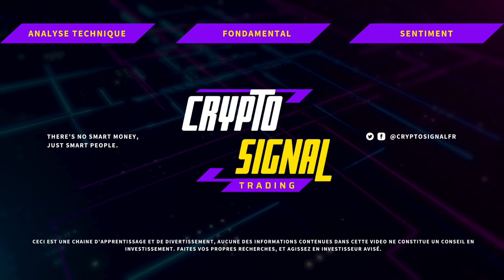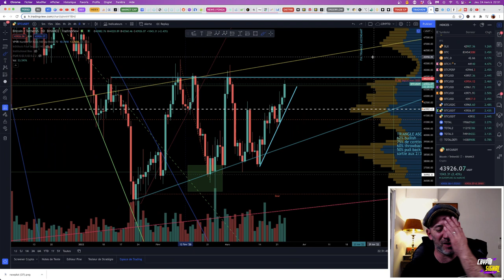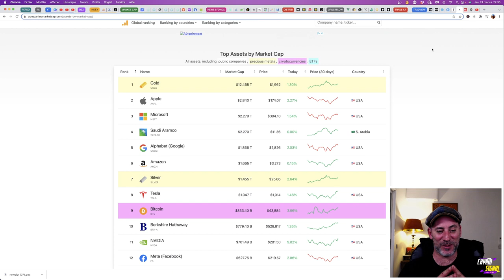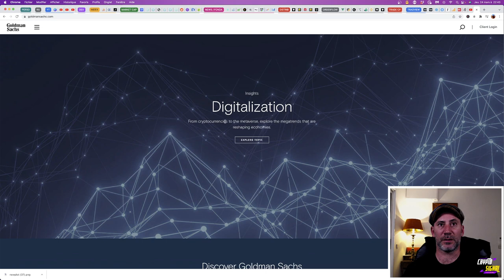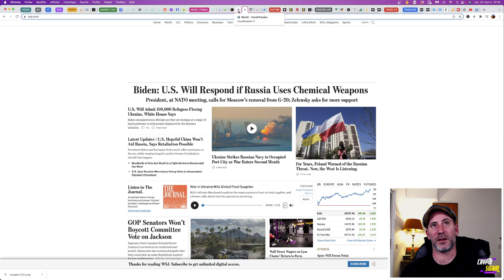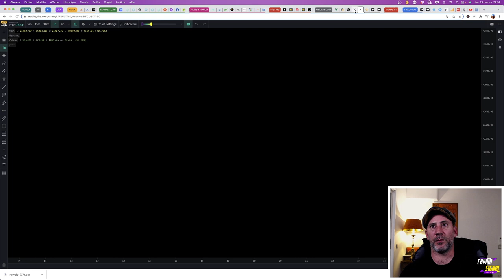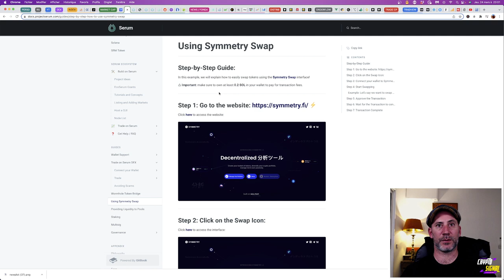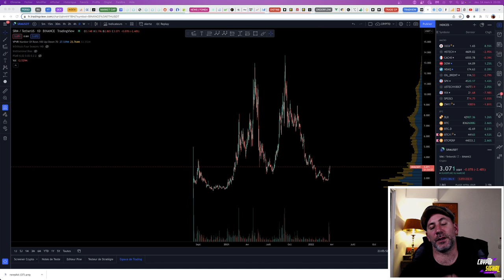BITCOIN ET FIN DU PETRODOLLAR, ACTE 1. + ANALYSE SERUM (SRM)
Dans cette vidéo, nous ferons un pont sur pas mal de choses dont les possibles cas d'usage pour BTC de devenir à la fois une réserve de valeur et une monnaie d'échange internationale sur fond de sanctions et de guerre en Ukraine. Nous irons également parlezr de l'adoption par Goldman Sachs mais aussi des achats par Terra Luna d'un fonds de btc pour backer l'UST.
Enfin, nous irons faire une analyse rapide de SRM (SERUM), token de DEFI sur la blockchain Solana.
Bonne vidéo !